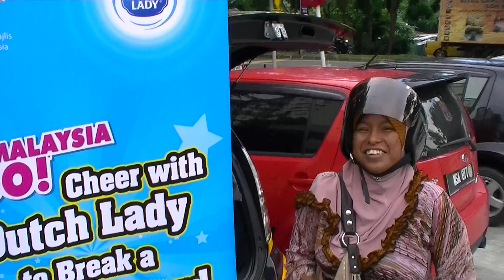Dutch Lady 10,000 Cheers World Record Attempt - Haiklah Hisham